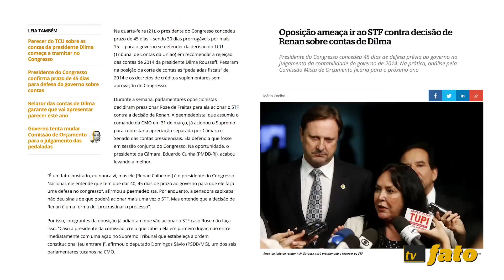Fatos em 1 minuto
Nesta segunda (26/10) , veja todas as notícias que vão sair no dia, Para ter mais informações, clique nos links abaixo: